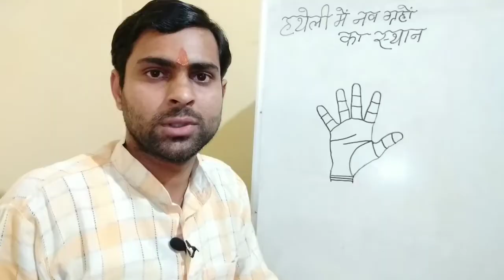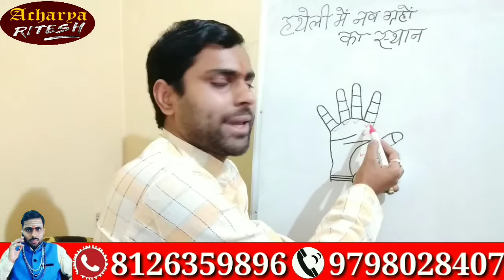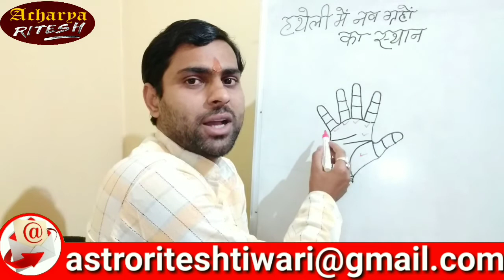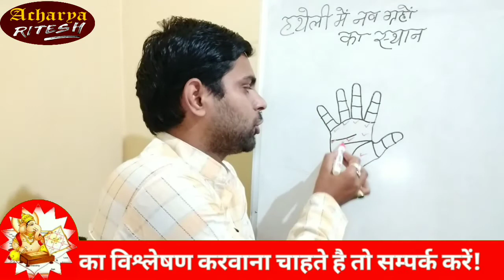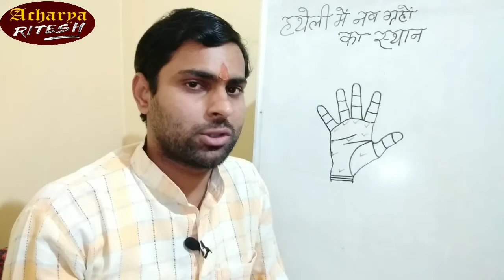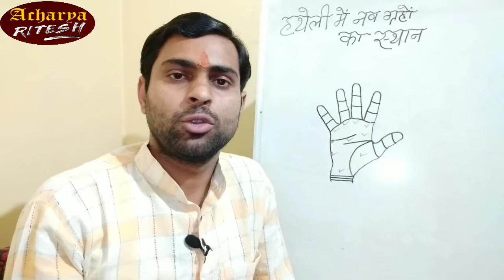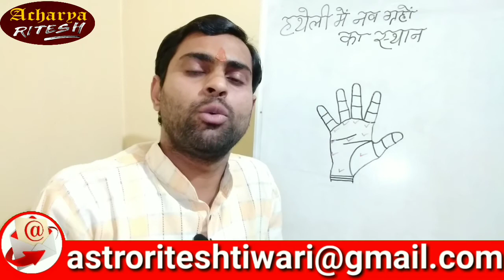हथेली में नव ग्रहों का स्थान ( पर्वत ) कहाँ होता है ? ACHARYA RITESH